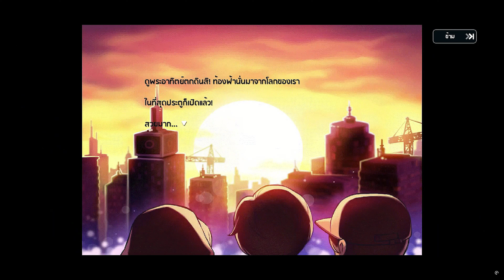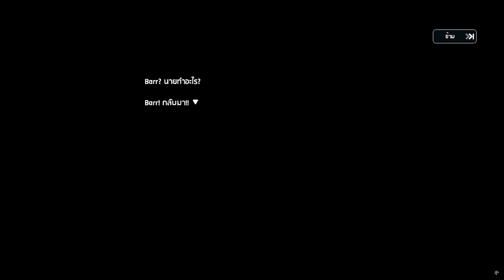MapleStory M - [เนื้อเรื่อง] Arcane River: Reverse City [ซับไทย]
ยังมีคลิปเกม MapleStory M อีกมากมายที่นี่เลย